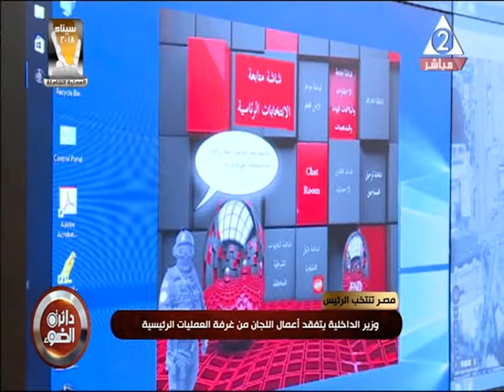شاهد غرفة عمليات وزارة الداخلية لمتابعة تأمين المواطنين أثناء سير العملية الانتخابية